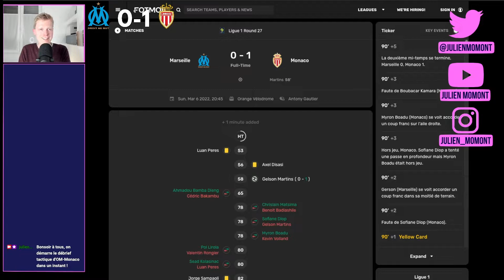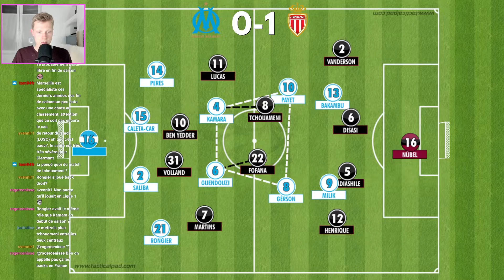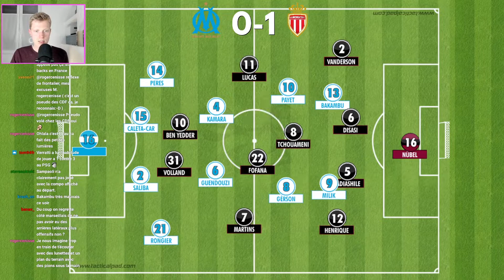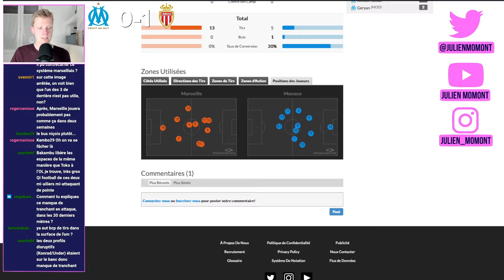Pourquoi Marseille méritait mieux contre Monaco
Débrief tactique intégral de la défaite de l'Olympique de Marseille face à Monaco (0-1) en clôture de la 27e journée de Ligue 1. L'OM a pourtant développé un jeu de position très intéressant en première période.

⭐️ Mes livres sur le jeu :
➡️ Comment regarder un match de foot ?
➡️ Les Entraîneurs révolutionnaires du foot
➡️ L'Odyssée du 10
➡️ Comment gagner un match de foot ?

⭐️ Mon matériel :
➡️ Carte son